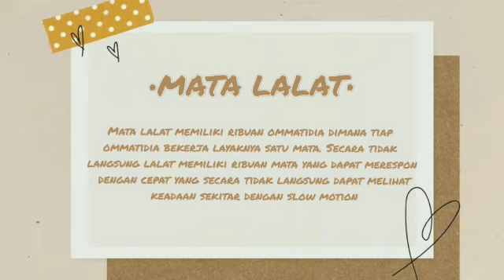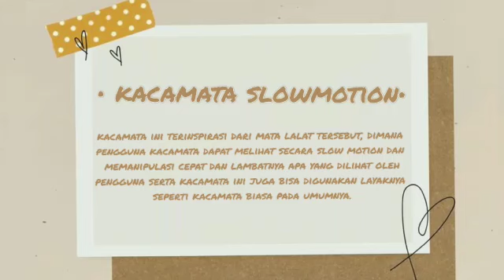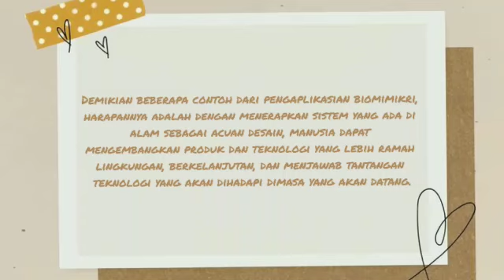BIOMIMIKRI: "Sarco glasses" Kel 2 TPB 12